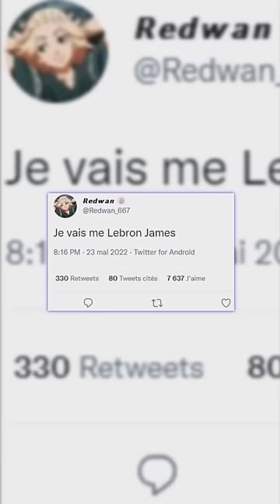Se LeBron James ?